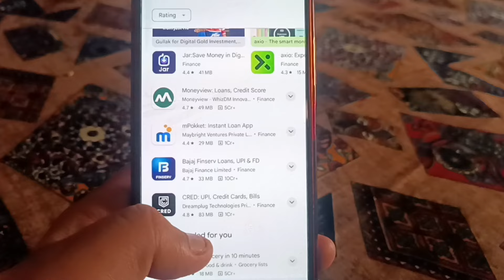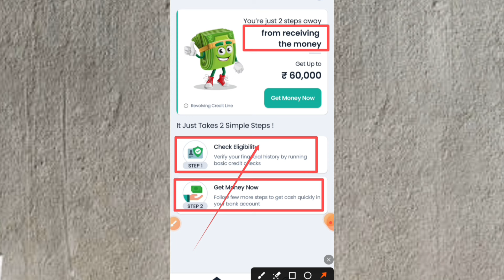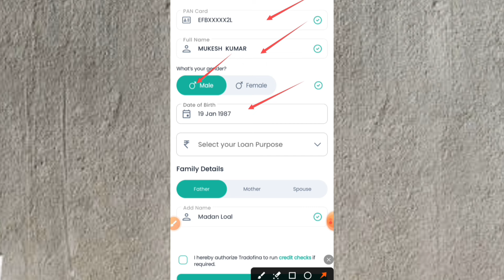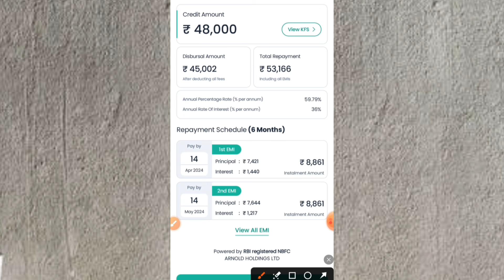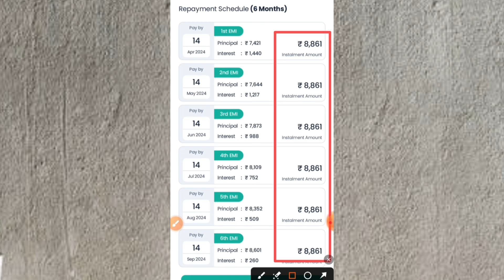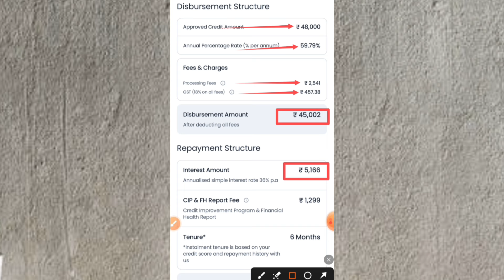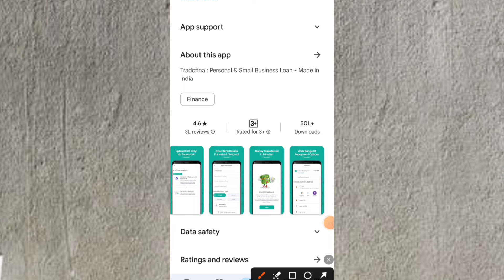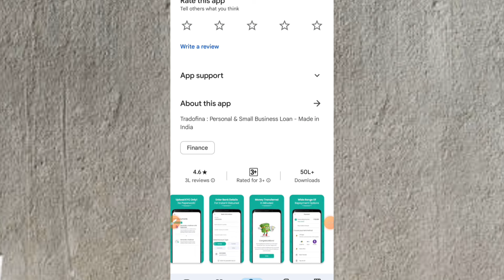✅No CIBIL ₹48,000 NEW LOAN APP l New Instant Loan App Without Income Proof l Loan App Fast Approval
🙏About Video:-
101% New Instant Loan App Without Income Proof || Loan App Fast Approval 2024 | Bad CIBIL Score Loan

7 day loan app fast approval
personal loan
7 day loan app fast approval
personal loan

💥 Confirm Loan 💥